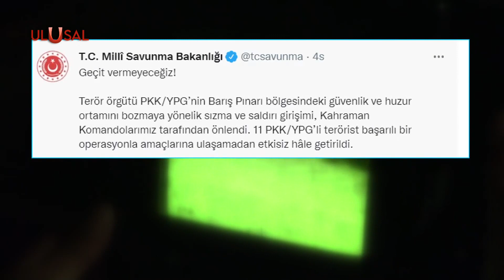11 terörist etkisiz hale getirildi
11 terörist etkisiz hale getirildi

Milli Savunma Bakanlığı, Barış Pınarı bölgesine sızma ve saldırı girişiminde bulunan 11 PKK/YPG'li teröristin etkisiz hale getirildiğini bildirdi.